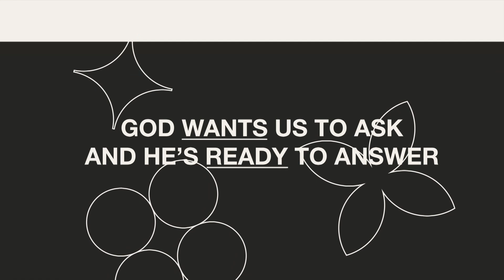03/03/2024 | WHY, GOD? Why Does God Seem So Far Away?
Worship and teaching from Mount Paran North in Marietta, GA.

0:00:00 Worship
0:33:40 Message